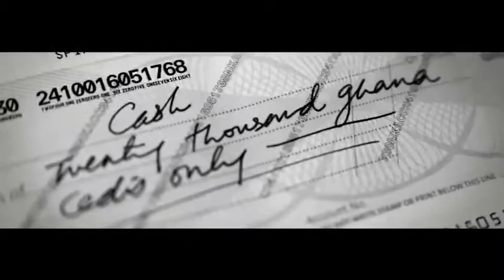Saa Okodie no Sarkodie feat Obrafour Directed by Nana Kofi Asihene An NKACC production